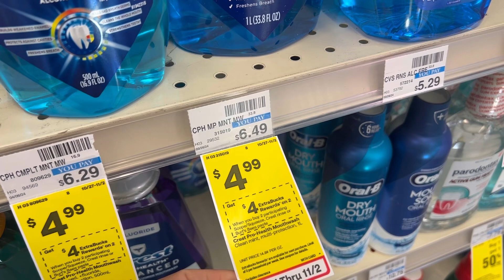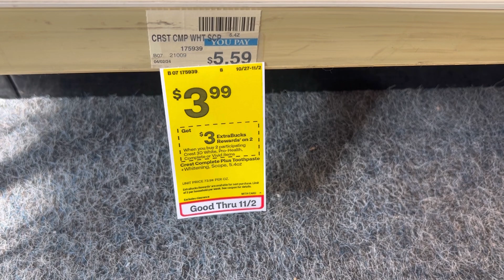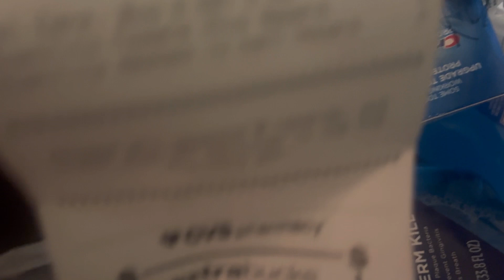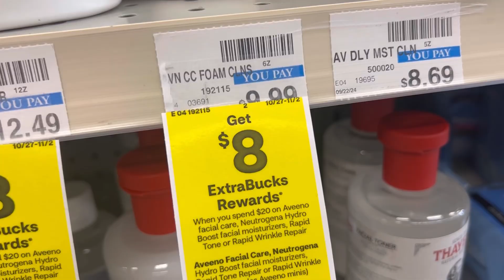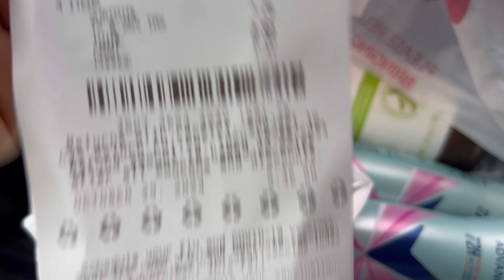perdón mi gente subí el video equivocado es el siguiente 11//3/24